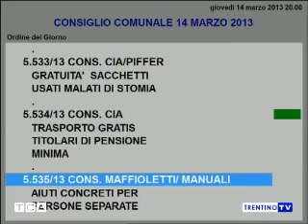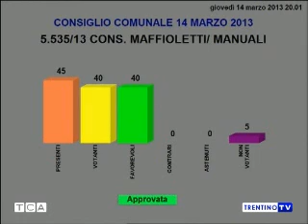Consiglio Comunale Trento Aiuti ai genitori separati OdG APPROVATO marzo 2013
Spesso con la separazione e la privazione di parte degli affetti, arrivano inesorabili i problemi economici. Così per alcuni padri separati si aprono addirittura le porte di un mondo finora sconosciuto: dormitori pubblici, auto utilizzate come letto e mense della Caritas dove arrivano in giacca e cravatta dopo una giornata di lavoro. Un incubo che diventa realtà. E che oggi assume i contorni di una nuova emergenza sociale. Papà in cerca di casa, soprattutto. Un luogo dignitoso dove accogliere i figli perché, in caso contrario, il giudice potrebbe disporre il divieto di farglieli vedere. Nella stragrande maggioranza dei casi di separazione, infatti, l'abitazione coniugale viene assegnata alla mamma quasi sempre "collocataria" (virgolette d'obbligo essendo questo un termine non previsto dalle norme ma un artificio giuridico). Agli ex mariti 'sfrattati' non resta che la caccia a un nuovo alloggio a piccoli prezzi. Negli ultimi anni diversi comuni italiani che hanno messo a disposizione dei padri separati strutture dove soggiornare per un periodo temporaneo. Una soluzione tampone e probabilmente obbligata, ma è certo che per un adulto, dopo una vita di lavoro e sacrifici, trovarsi a vivere in un alloggio comune o in una comunità non è certamente dignitoso.
Secondo la legge 4 maggio 1983, n. 184 come modificata dalla legge 28 marzo 2001, n. 149 "Modifiche alla legge, recante «Disciplina dell'adozione e dell'affidamento dei minori»: "1. Il minore ha diritto di crescere ed essere educato nell'ambito della propria famiglia. 2. Le condizioni di indigenza dei genitori o del genitore esercente la potestà genitoriale non possono essere di ostacolo all'esercizio del diritto del minore alla propria famiglia. A tal fine a favore della famiglia sono disposti interventi di sostegno e di aiuto." La Convenzione sui diritti del fanciullo di New York del 20 novembre 1989 è stata ratificata dall'Italia con legge 27 maggio 1991, n. 176. All'articolo 9 dice: "1. Gli Stati parti vigilano affinché il fanciullo non sia separato dai suoi genitori contro la loro volontà a meno che le autorità competenti non decidano, sotto riserva di revisione giudiziaria e conformemente con le leggi di procedura applicabili, che questa separazione è necessaria nell'interesse preminente del fanciullo."
In Trentino la questione è stata sollevata da varie parti e dall'«Associazione dei padri separati», costituita un anno fa. Spesso le situazioni economiche si ripercuotono negativamente sui diritti dei figli sia a causa delle conseguenti conflittualità sia dei risultanti problemi di natura psicologica.  Innanzitutto c'è un urgente bisogno di una casa decorosa che permetta loro di vivere e affrontare la situazione con un minimo di dignità. Mancano, o non sono sufficientemente conosciute o individuabili, delle strutture e figure di riferimento che possano concretamente aiutare, indirizzare, ma soprattutto ascoltare i padri separati (e anche le madri separate) affinché non si sentano soli ad affrontare la separazione. Ma soprattutto non ci sono aiuti concreti per queste persone per uscire da situazioni che alla fine incidono direttamente sul benessere dei bambini coinvolti.
La cosa è semplice: se noi sosteniamo economicamente i genitori separati, spesso non avranno più bisogno di assistenza psicologica o legale dalle strutture pubbliche o dalle associazioni. Se una persona è soggetta alle costanti costrizioni e umiliazioni dovute al calo del tenore di vita, al dover vedere i figli in un locali angusti, al dover tornare a vivere a casa dei genitori, ecc. alla fine potrebbe anche aver bisogno dello psicologo o del legale per dirimere le questioni relative agli alimenti, alle difficoltà di vedere i figli, ecc. Ma se la aiutiamo concretamente alla fine risparmiamo sia in termini di prestazioni psicologiche - o persino psichiatriche - sia in termini di maggiori entrate derivanti da una persona produttiva e integrata socialmente. E la persona e i suoi figli saranno anche più felici. Ricordo una riunione dell'associazione dei padri separati a cui ho partecipato in cui un padre diceva di essere stato aiutato dallo psicologo perché adesso "non si arrabbiava più": il motivo per cui si arrabbiava non era stato risolto ma ora lo accettava. Perché invece non risolvere il suo problema alla base?
Si impegnano il Sindaco e la Giunta:

1. Ad aprire uno sportello per i genitori separati a cui possano rivolgersi per trovare aiuto, sostegno, indirizzo (anche per l'accesso ad eventuali sostegni economici) e soprattutto ascolto;
2. A stipulare una convenzione con l'ITEA al fine di trovare una casa dignitosa ai genitori "non collocatari" tenendo conto del loro reddito effettivo (è cioè anche degli alimenti, spese familiari, ecc.) e della necessità di avere degli spazi decorosi per accogliere i figli.